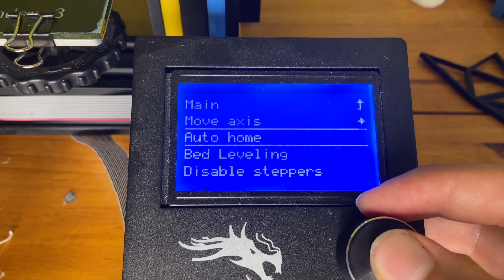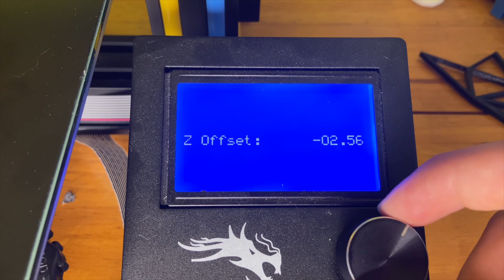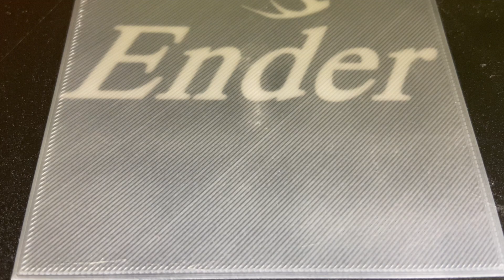COMMENT AMÉLIORER SA PREMIÈRE COUCHE ?!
Je n'est pas parler de la possibilité d'avoir un bed concave (pas droit), mais si c'est votre cas, je vous conseille de le changer car c'est compliqué d'imprimer sur un bed concave.